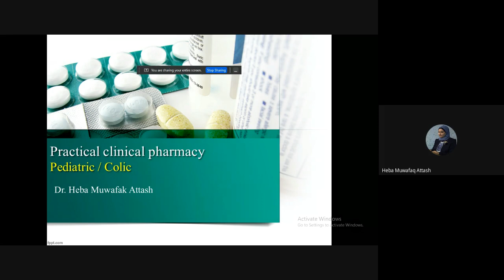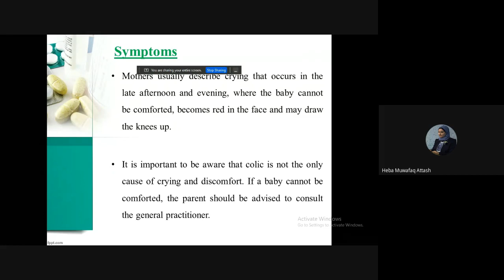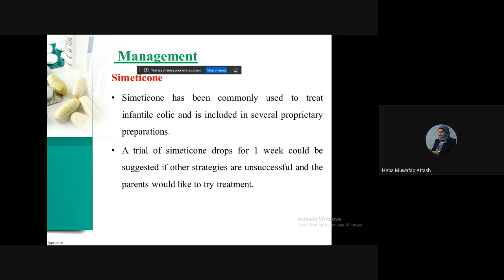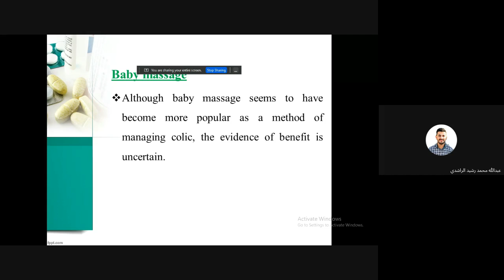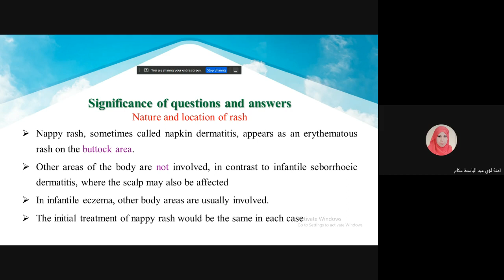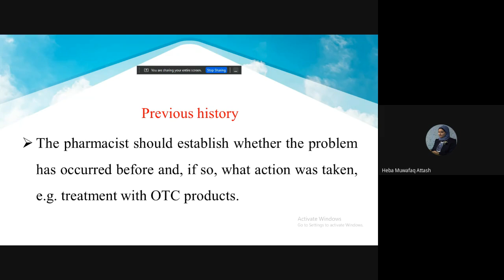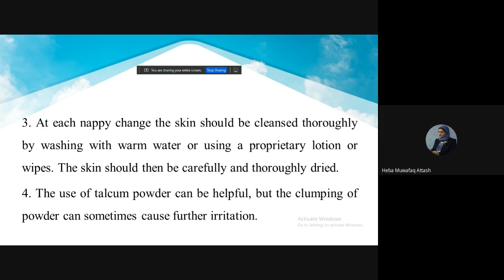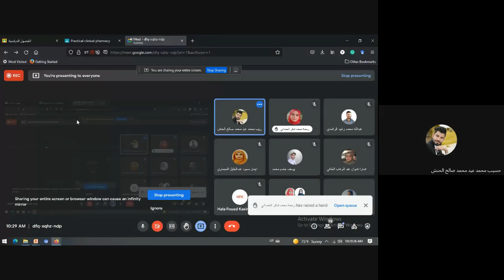Clinical Pharmacy Lab.1 & 2 د. هبة